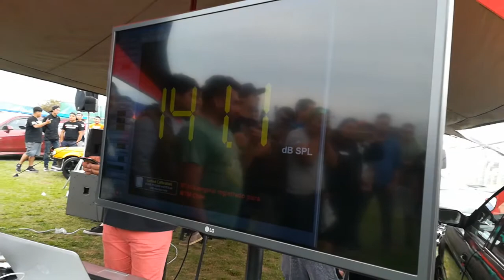Expo radical Santiago Mario Soto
Poniéndole talento en los evento CRR